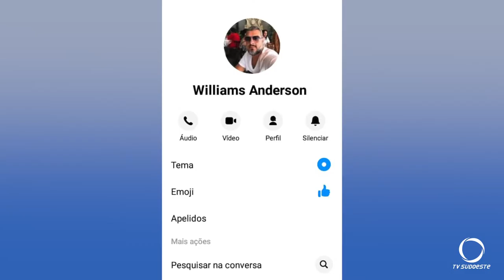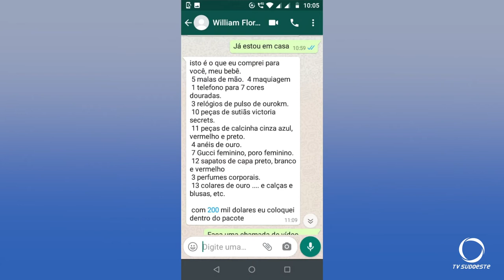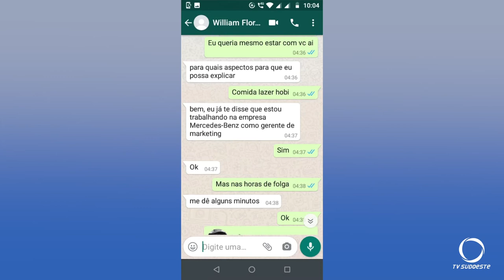Atenção para os golpes. Ninguém manda presente pedindo dinheiro em troca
Repotagem: Juscemari dos Santos.